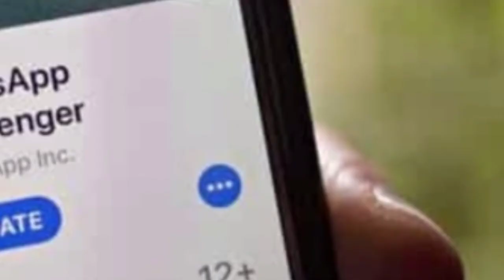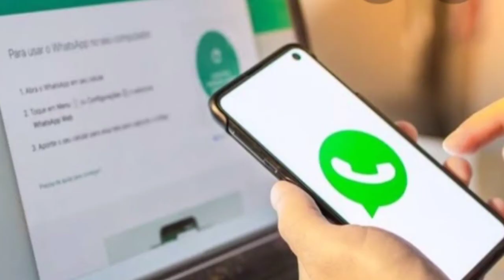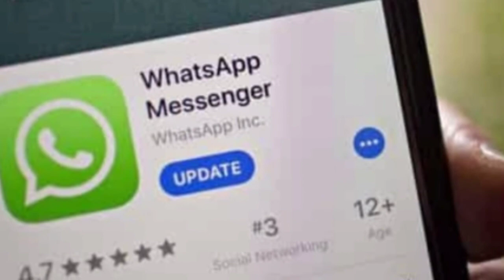ವಾಟ್ಸಪ್ ಬಳಕೆದಾರರೇ ಎಚ್ಚರ,ಪಿಂಕ್ ವಾಟ್ಸಾಪ್ ಲಿಂಕ್ ಬಂದಿದೆ. !! Whatsapp new features pink colour whatsapp.